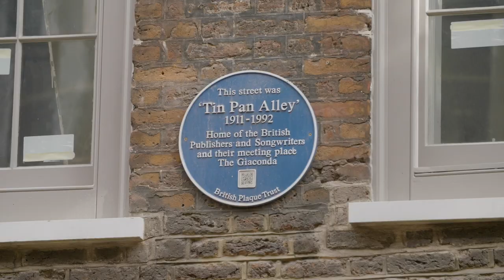Incredible Comedy Street Magic Trick. Magic Trips Episode 6, Denmark Street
Episode 6 takes us to Denmark Street, the centre of London's music scene, where Pete Heat starts a band with some strangers.

Magic Trips is a weekly comedy magic show that takes us to a different part of London each week, for funny magic tricks and generally surreal lunacy.

Filmed by Giles Cahalane and Sam Nicklin at MDBTY
Directed by Giles Cahalane
Sound by Timothy Southorn
Animation by Gemma The Animator